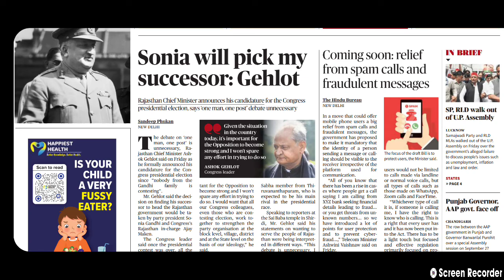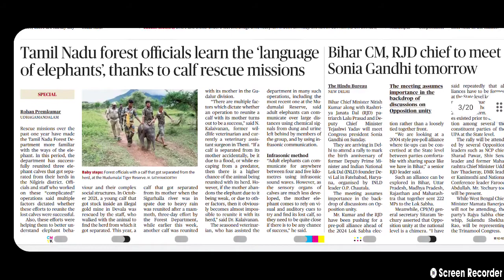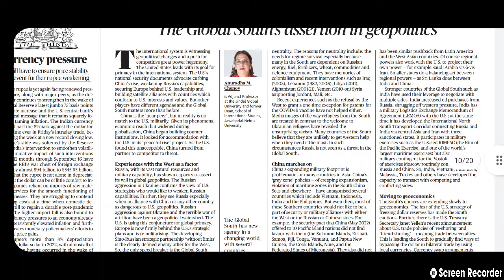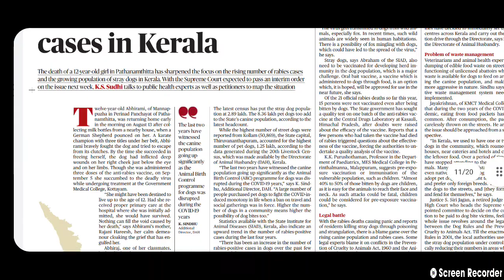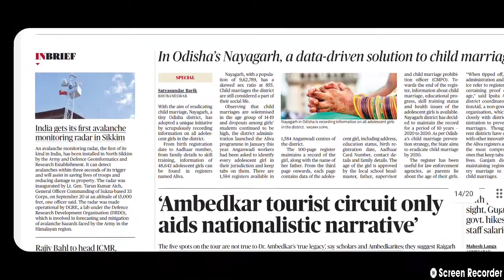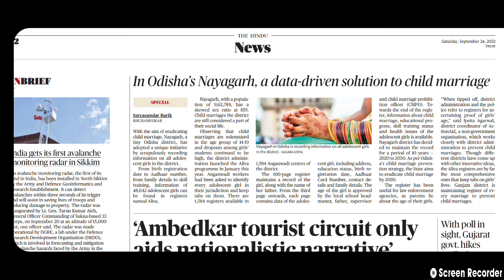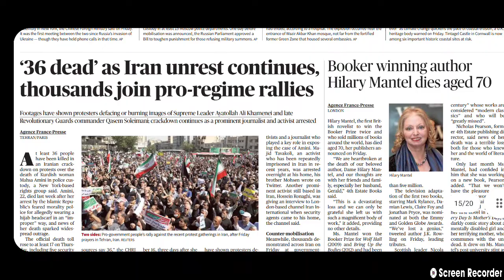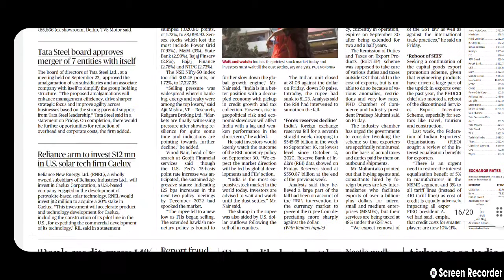24 September 2022 || Saturday || the hindu newspaper analysis || current affairs@v9educationhub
It provides adequate knowledge about tha newspaper and current affairs as important questions in examination prospective daily
up-to-date regularly basis .

in daily up-to-date .